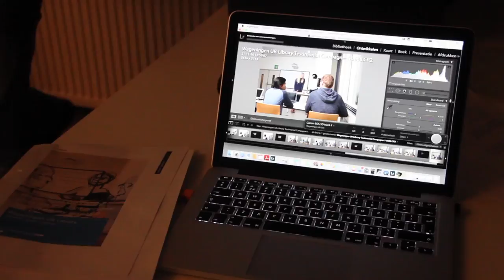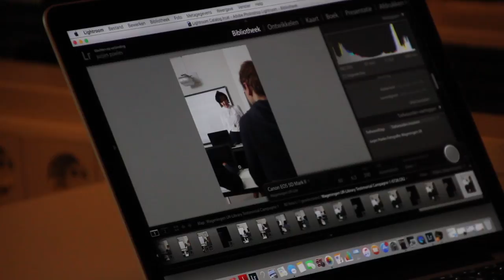Photo shoot with Noelle Aarts, Wageningen University Teacher of the year 2015-2016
Photo shoot with former Wageningen University Teacher at the Year prof. dr. Noelle Aarts. Her photo will appear on a poster in a testimonial campaign of WUR Library. We made a video backstage of the photo shoot.